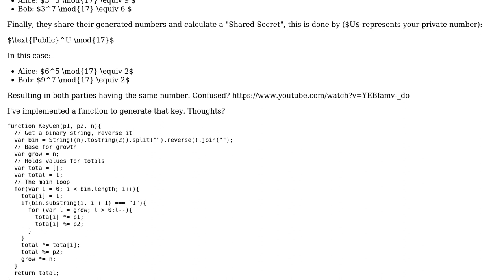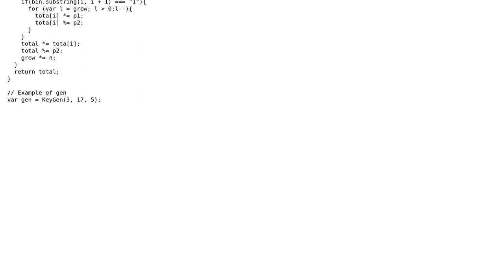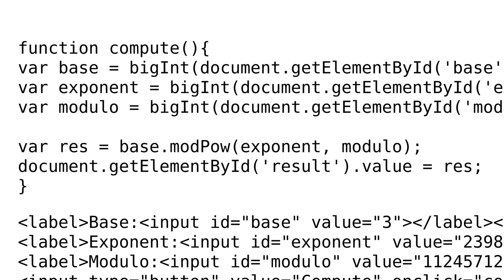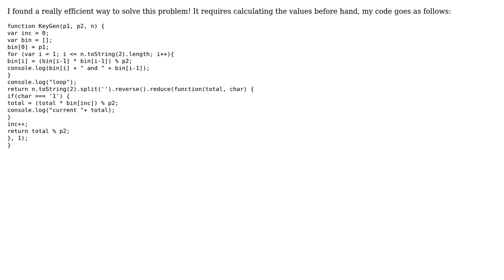Diffie-Hellman in JavaScript (2 Solutions!!)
Diffie-Hellman in JavaScript

With thanks & praise to God, and with thanks to the many people who have made this project possible! | Content (except music & images) licensed under CC BY-SA | Music | Images & others | With thanks to user TheCoffeeCup user Quill user oliverpool user AppIns and the Stack Exchange Network Trademarks are property of their respective owners. You are responsible for your own actions.